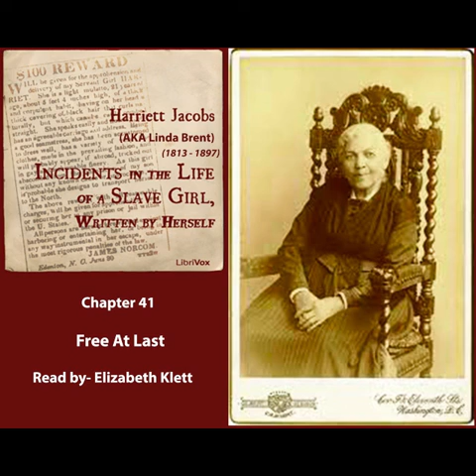The Interesting Narrative of the Life of Olaudah Equiano- Written By Himself- Chapter 2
The Interesting Narrative of the Life of Olaudah Equiano, written in 1789, is the autobiography of Olaudah Equiano. It discusses his time spent in slavery, serving primarily on galleys, documents his attempts at becoming an independent man through his study of the Bible, and his eventual success in gaining his own freedom and in business thereafter. The book contains an interesting discussion of slavery in West Africa and illustrates how the experience differs from the dehumanising slavery of the Americas. The Intereresting Narrative of the Life of Olaudah Equiano is also one of the first widely read slave narratives.(From Wikipedia)This work was produced in honor of the 200th anniversary of abolition in Great Britain.